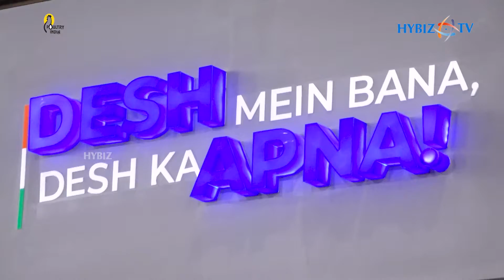Trishila Verma - Knest Aluform || Top Aluminium Formwork || Acetech Expo || Hybiz tv